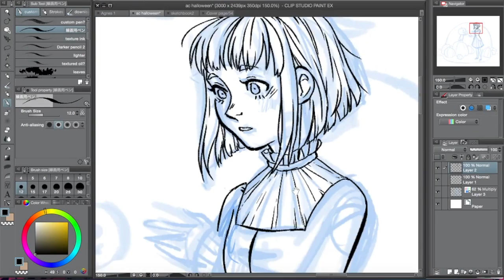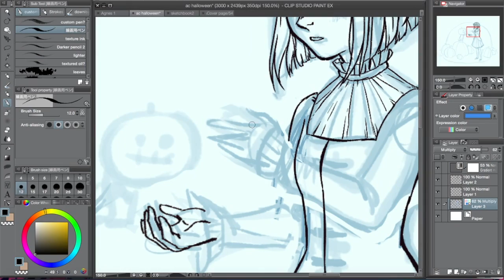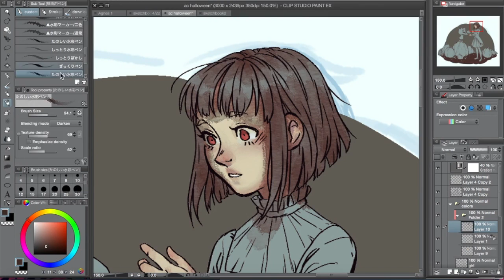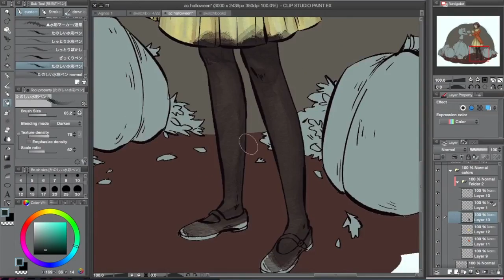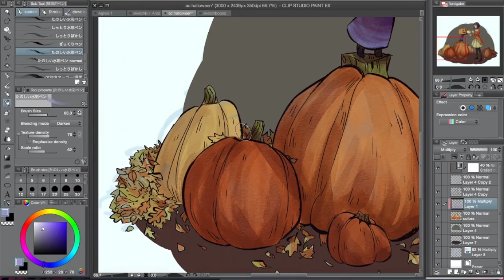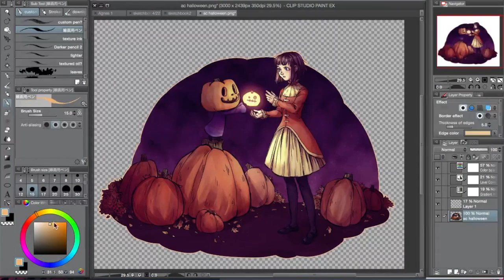Jack's Gift [Speedpaint/Time Lapse] Clip Studio Paint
I really liked all the pocket camp halloween events-- especially dressing up for them :0

Time: ~5 hrs total

Tools:
Clip Studio Paint
OBS
iMovie